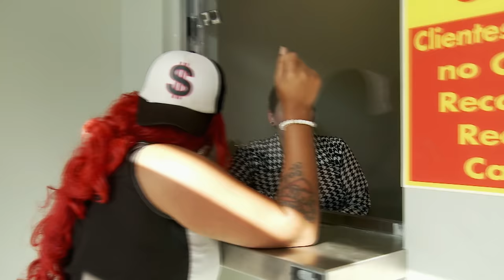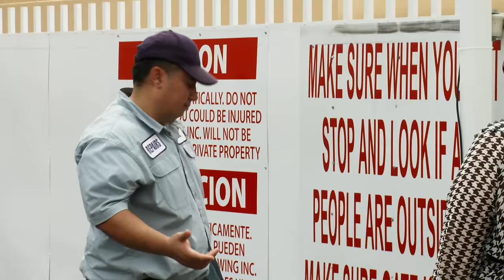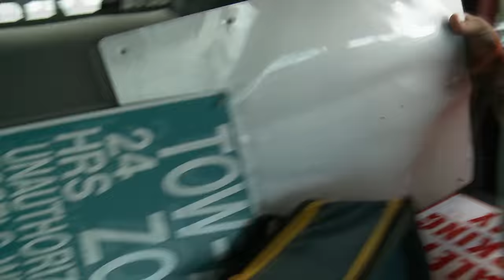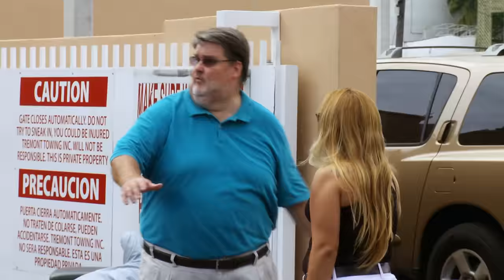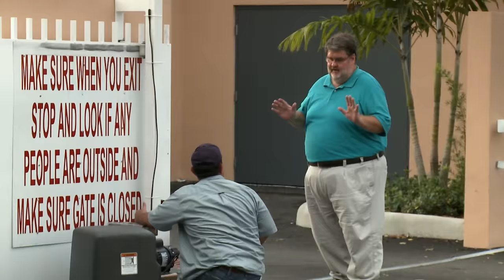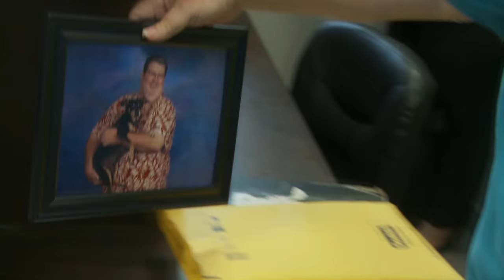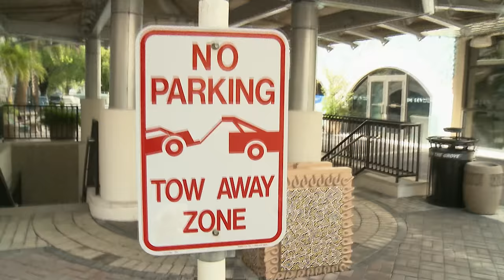South Beach Tow | Season 5: Here Kitty | Watch the Full Episode | truTV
Overwhelmed by Tremont’s move to a new towyard, Christie considers promoting a driver to Assistant Manager. Meanwhile, Bernice lays the smack down on a celebrity impersonator, and a dangerous run-in with local wildlife reunites Jerome with his ex.